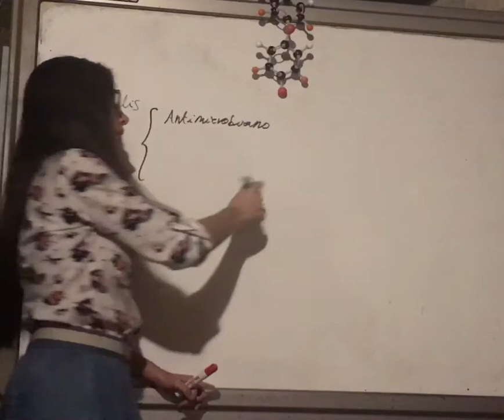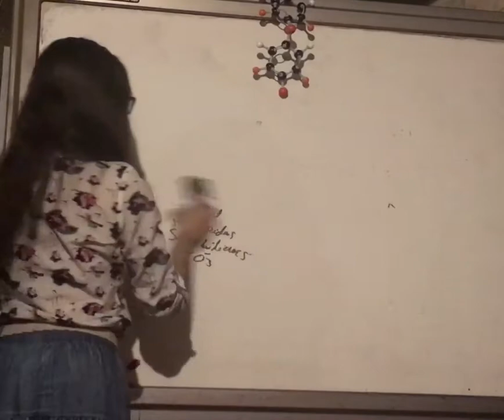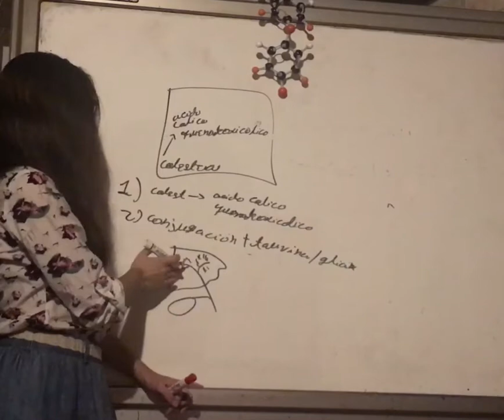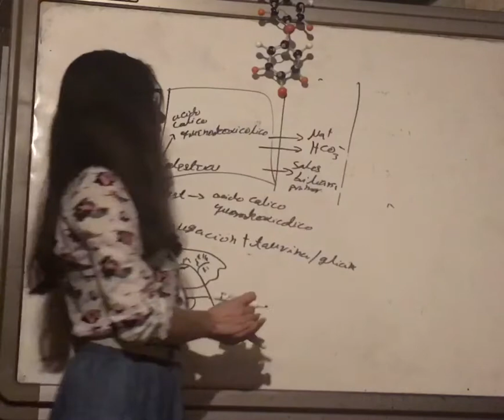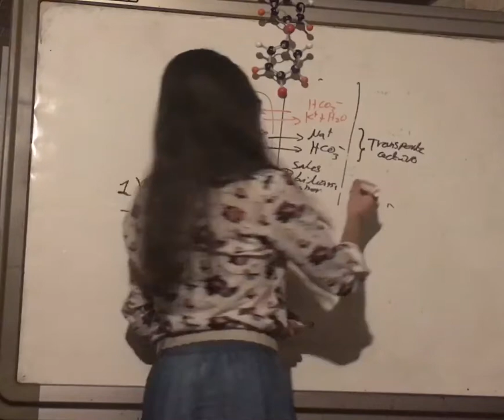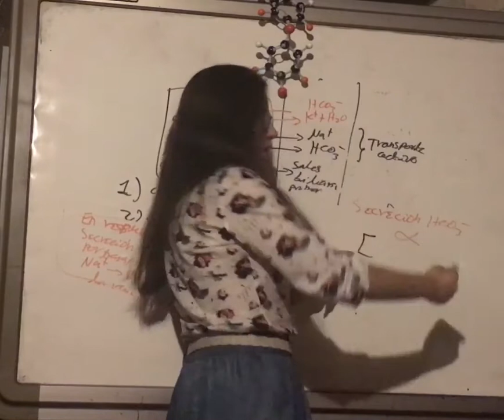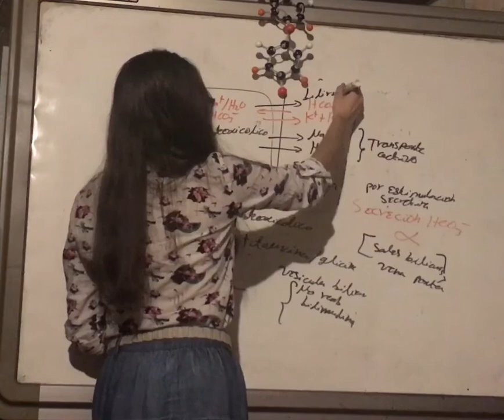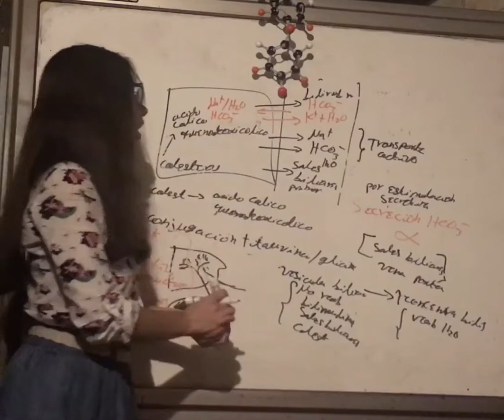Composición y Formación de la Bilis. Fisiología Gastrointestinal